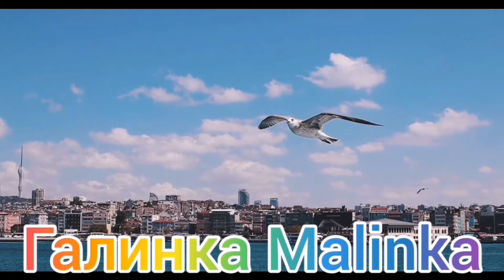Деревенский дневник /Случилось чудо /Ее спасли /Обзор Влогов /Мать-героиня /Леля Быкова /